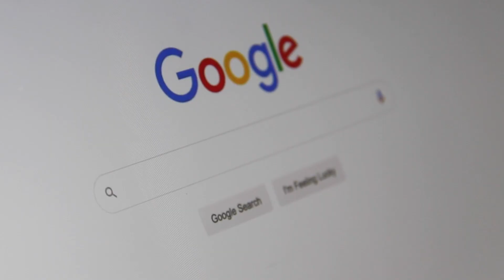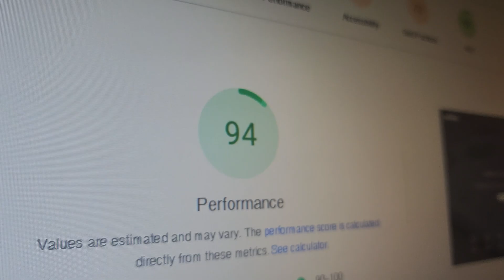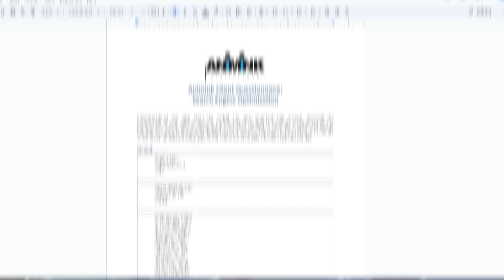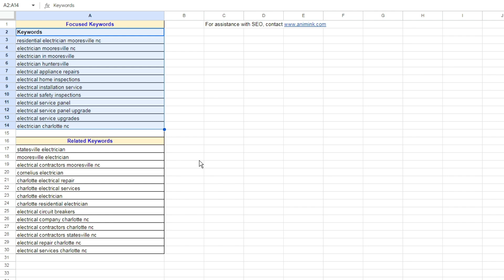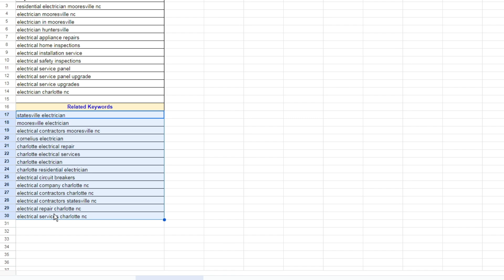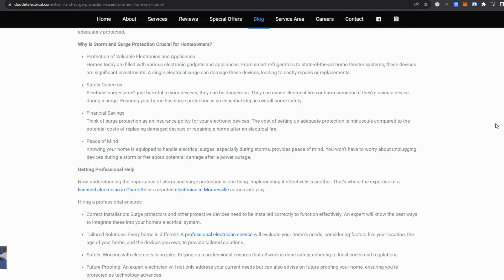Gain REAL Website Traffic with these SEO Tips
Is your website lost in the digital crowd? Discover the game-changing power of SEO to skyrocket your online presence! 🚀✅

🔍 Why SEO Matters:
From increasing organic traffic to building consumer trust, an effective SEO strategy is your key to success. Don't let your outstanding website go unnoticed – optimize it for search engines!

🛠️ Top Tips for Google Ranking (⏱️⏱️VIDEO CHAPTERS⏱️⏱)

00:00 Intro
02:00 Solid Foundation: Ensure your website structure is SEO-friendly. Let the pros at Animink boost your site's core web vitals!
03:06 Know Your Audience: Tailor your SEO efforts to your target demographic with the help of experienced digital marketing in Charlotte, NC.
03:50 Use the Right Keywords: Uncover the terms your customers are searching for and integrate them seamlessly into your content.
05:26 Create Killer Content: Be the go-to source in your industry. Informative, helpful content not only answers questions but boosts your business credibility.

SEO success is an ongoing journey. Stay ahead with Animink's 25 years of expertise in navigating Google's ever-changing algorithm. 📈🚀

Ready to elevate your online presence? Contact Animink today!